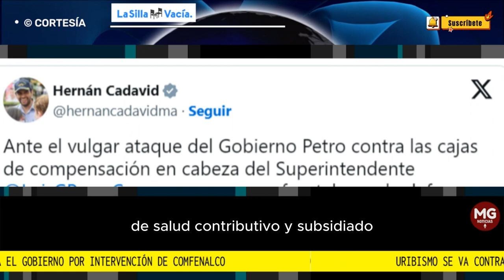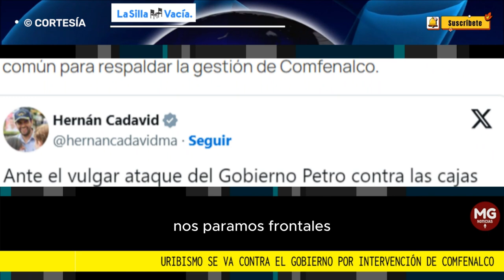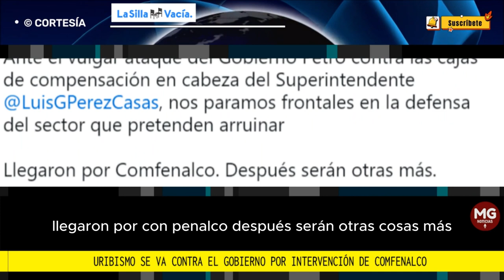🎯 URIBISMO SE VA CONTRA EL GOBIERNO POR INTERVENCIÓN DE COMFENALCO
Esa es la caja de compensación de Antioquia. Y el gobierno, a través de la Superintendencia de Subsidio, en cabeza de Luis Guillermo Pérez, la intervino esta semana por posibles irregularidades administrativas.